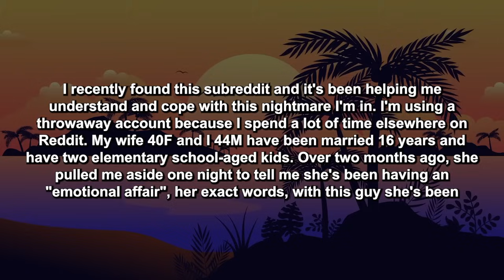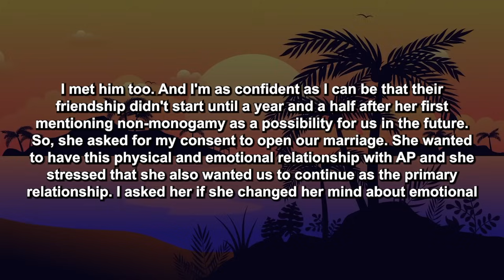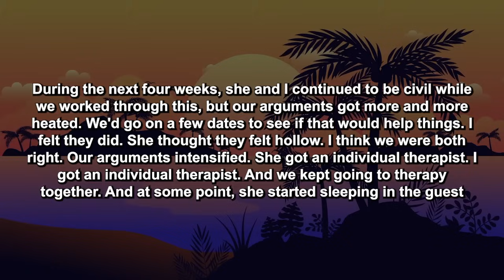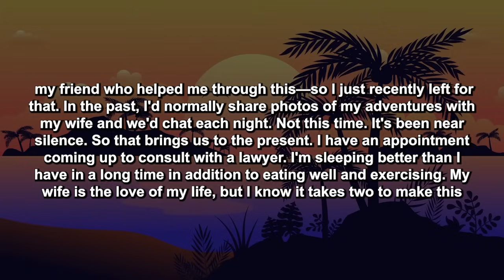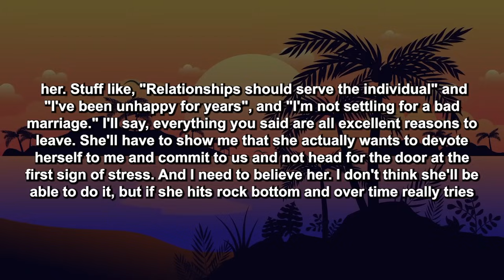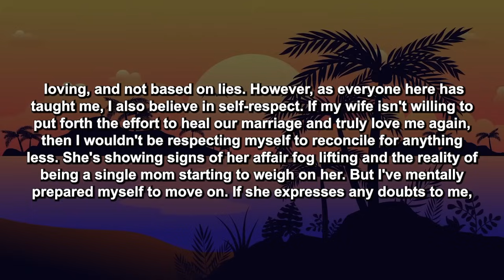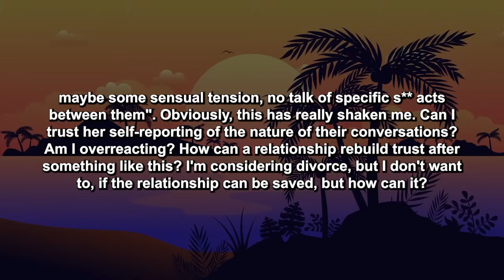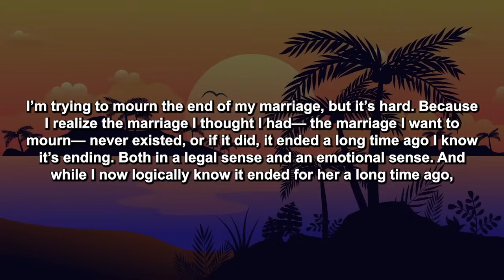Updated: Wife Of 16yrs Wants a Divorce, Told Me She Got Bored w/ Me & Couldn’t Live w/o Effing…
I recently found this subreddit and it's been helping me understand and cope with this nightmare I'm in. I'm using a throwaway account because I spend a lot of time elsewhere on Reddit. My wife 40F and I 44M have been married 16 years and have two elementary school-aged kids. Over two months ago, she pulled me aside one night to tell me she's been having an "emotional affair", her exact words, with this guy she's been hanging out with for the past couple of months. I know the guy, AP, and…

Timestamps:

0:00 - Intro
0:10 - Story 1
9:54 - UPDATE
15:48 - My Opinion
16:38 - Story 2
18:35 - UPDATE
19:09 - UPDATE 2
21:04 - UPDATE 3
21:33 - My Opinion
22:17 - Outro